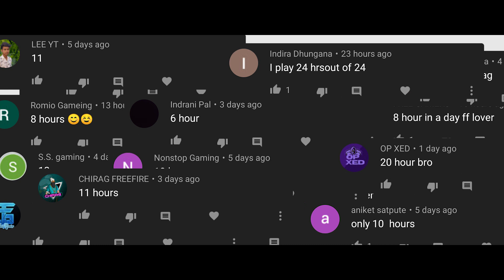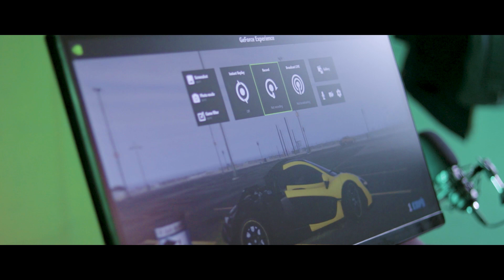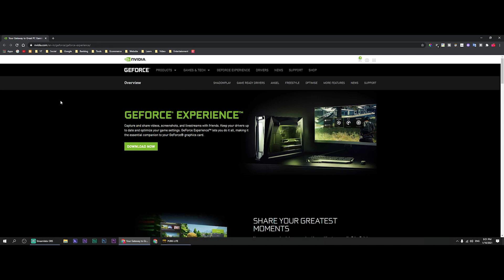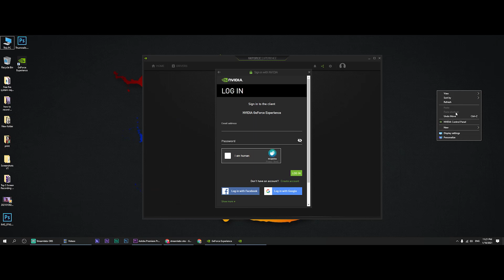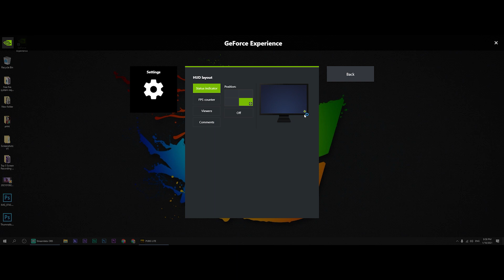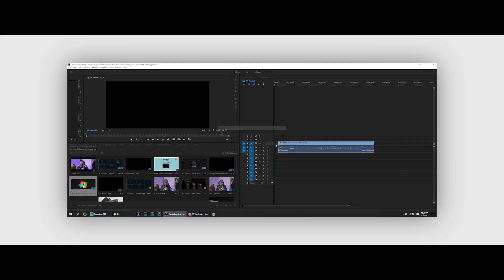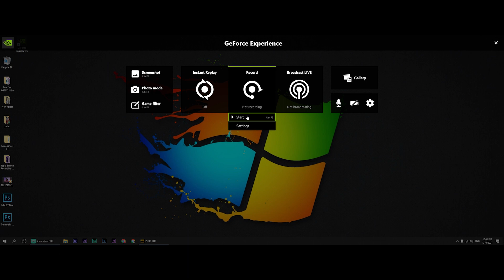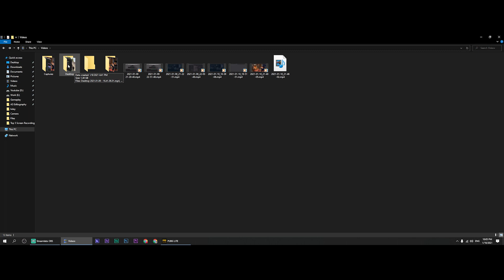How To Record Gameplay On PC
Guys Is video me maine aapko btaya hai ki kaise aap apne gameplay ko record kr skte hain, Aapko bta du is video me maine jo software aur settings btaye hain agar aap same isko follow krte hain to aapka jo gameplay hoga wah bahot hi tabahii quality ka hoga naa to usme koi lag hoga aur naa hi koi frame drop to video ko pura bina skip kiye dekhna aur ummid krta hoo aapko yah video psand jarur aayega.

00:00 Video Introduction
01:36 System Requirements
02:09 For AMD User
02:39 How To Download And Install GeForce Experience
03:19  Account Create And Setup
03:55 Overview
04:50 Best Settings To Record High Quality Gameplay
07:02 How To Start Recording
07:51 Gameplay
08:41 How To End Gameplay Recording
09:41 Ending Of Video

~ Helpful Videos And Links ~